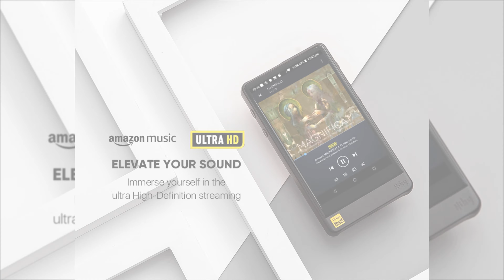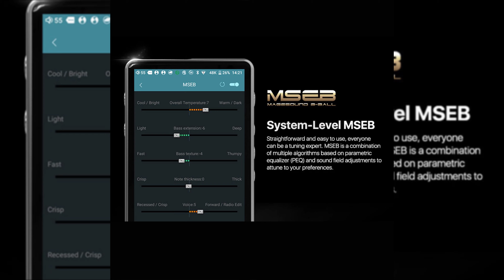Best Hiby R6Pro MP3 Music Player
Specifications:
Brand Name: HIBY
Audio Format Support: MP3, WAV
Audio Format Support: MP3, WMA, ASF, WAV
Audio Format Support: OGG
Audio Format Support: APE
Audio Format Support: WAV
Audio Format Support: DSD
Audio Format Support: ASF
DSP: MUSES8920*4
Bluetooth: Yes
Display Size: 4.3 inches
WIFI: Yes
Operation Mode: Touch Screen + Touch Tone
Package: Yes
DAC: ES9028Q2M*2
Signal Noise Ratio: ≥108dB
Storage Type: Flash Memory
External Memory: Yes
Audio Format Support: MP3, WMA, OGG, ASF
Audio Format Support: APE, FLAC
Audio Format Support: FLAC
Audio Format Support: MP3
Audio Format Support: WMA
Audio Format Support: AIFF
Balanced Out: Yes
Dimensions (WxHxD): 119.8*66.96*15.7mm
Battery Specification: Lithium Battery
Battery Life: 10 - 20 hours
Model Number: R6 Pro
Style: HD Video MP4
Body Material: Metal
Supports FM: Yes
Screen: Yes
Supports EBook Reading: Yes